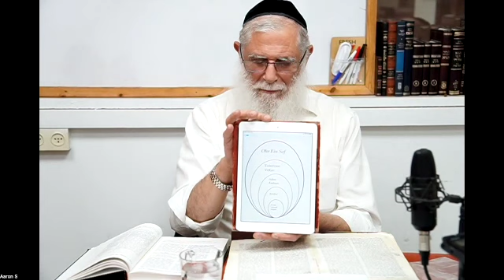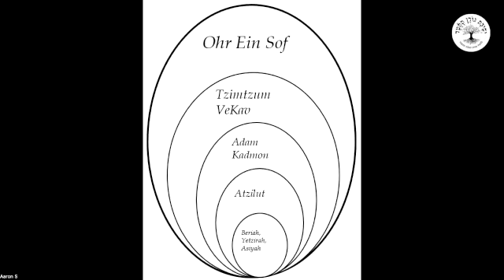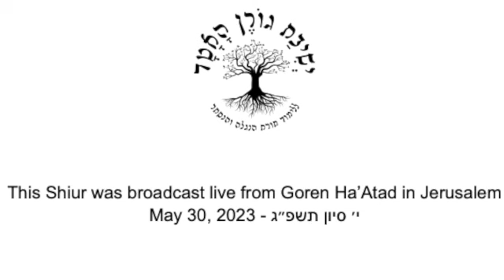Rabbi Avraham Sutton Shlit"a - Class 7 in the Leshem חומר וצורה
Hakdamot Ushearim - Sha'ar bet perek 1

חומר וצורה

הקדמות ושערים שער ב׳ פרק א׳
לשם שבו ואחלמה